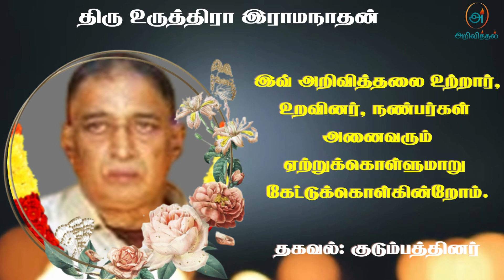Mr Uruthira Ramanadhan | RIP | Jaffna | Marana ariviththal | Tamil Death announcement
தொடர்புகளுக்கு

யாழ். மானிப்பாயைப் பிறப்பிடமாகவும், இல.1030, திருநகர் தெற்கு கிளிநொச்சியை வசிப்பிடமாக கொண்ட உருத்திரா இராமநாதன் அவர்கள் 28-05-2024 செவ்வாய்க்கிழமை அன்று காலமானார்.

அன்னார், காலஞ்சென்ற மாணிக்கம் இராமநாதன்(பொலிஸ் உத்தியோகத்தர்), பரமேஸ்வரி தம்பதிகளின் மகனும், காலஞ்சென்ற முத்துத்தம்பி இராமநாதன்(பொலிஸ் உத்தியோகத்தர்), நாகேஸ்வரி தம்பதிகளின் மருமகனும்

மகிழவேணி அவர்களின் அன்புக் கணவரும்,

பிரதீபன் அவர்களின் அன்புத் தந்தையும்,

அனாமிகா அவர்களின் மாமனாரும்,

நேகா, ரியானா ஆகியோரின் பாசமிகு பேரனும்,

மங்களேஸ்வரி, ஜெகதீஸ்வரி, காலஞ்சென்ற வரதேஸ்வரி, சிவேனஸ்வரி, ஞானேஸ்வரி, ரவீந்திரன் ஆகியோரின் சகோதரரும்,

கமலவேணி அவர்களின் மைத்துனரும் ஆவார்.

தகவல்: குடும்பத்தினர்

நன்றி.